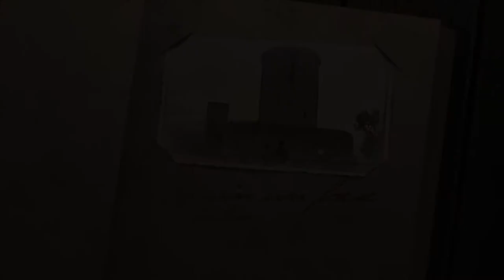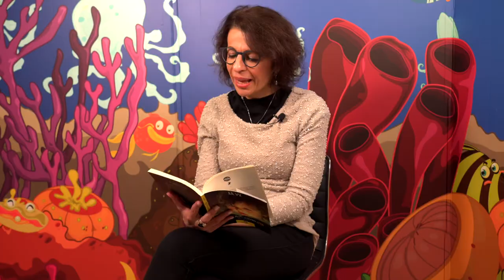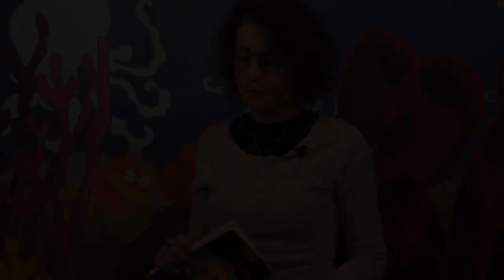C'era una volta con Costanza Cerrotta | 25 PUNTATA